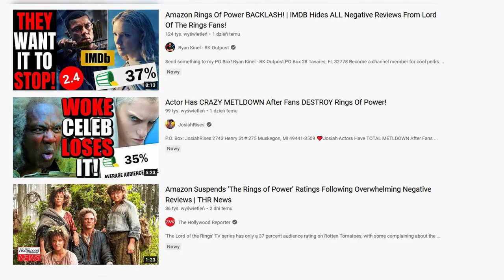Númenórean Armor Review -The Rings of Power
Hi All!

Check out my review of Númenórean Armor from Rings of Power and find it is it good, bad or both?